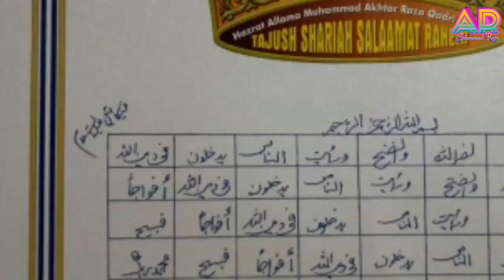Dil ye bechain Rehne laga Aj Kaal ।। दिल ये बेचैन रहने लगा आज काल।। Sayera Razvi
Title :- Dil ye bechain rehne laga aj kaal
Artist :- Sayera Razvi

दिल ये बेचैन रहने लगा आज काल ये ना पुछो के इस दिल को क्या चाहिए ना दावा चाहिए ना दुआ चाहिए
रौजा ये मुस्तफा की हवा चाहिए ।।

Uploaded by